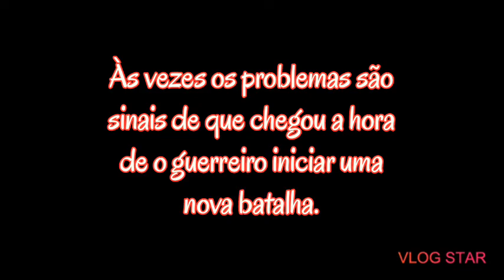O guerreiro conhece o silêncio - ADENILTON SILVA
MOTORISTA EXTRAORDINÁRIO